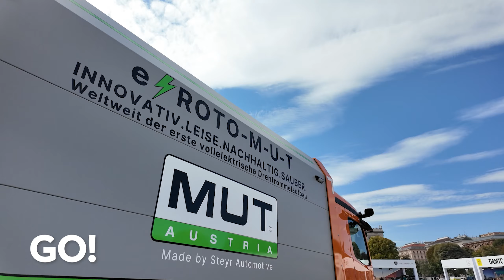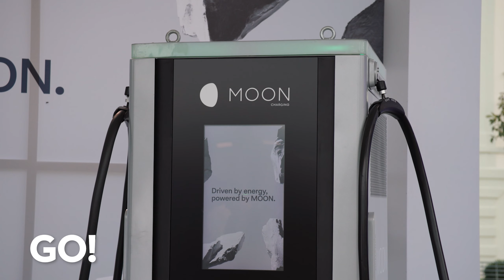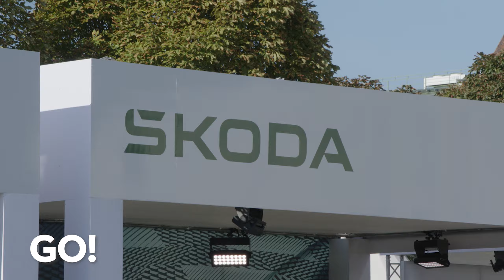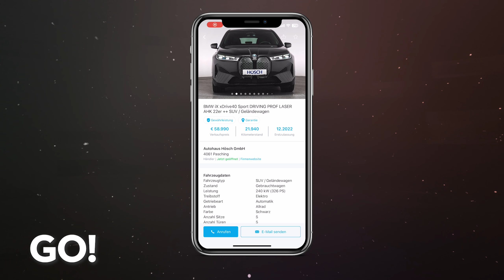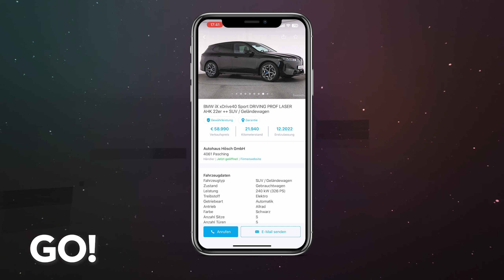Wien Elektrotage 2024 / GO! Insider BMW iX - Die Ganze Folge 18 Teil 2